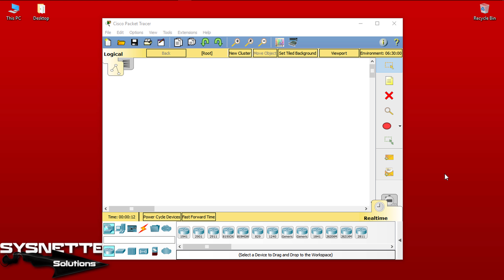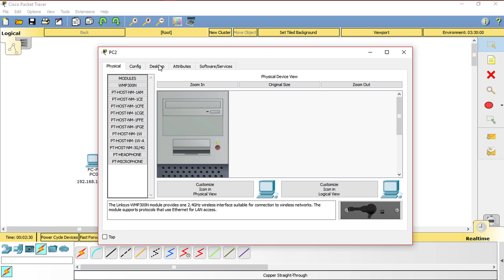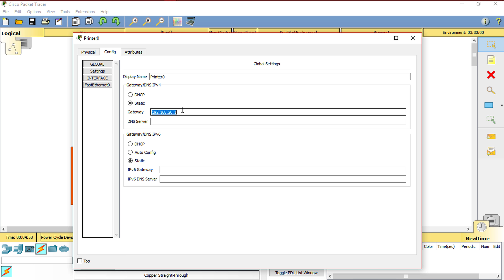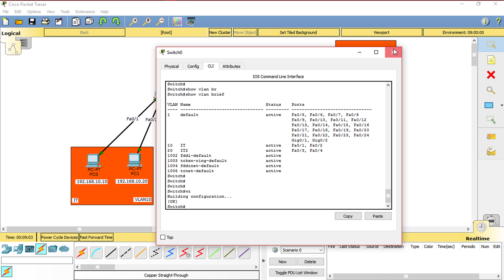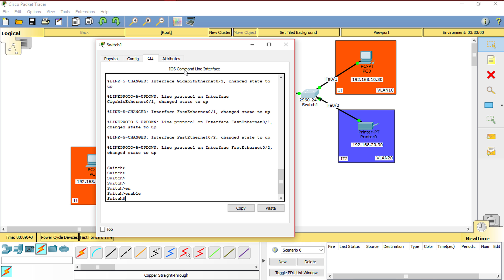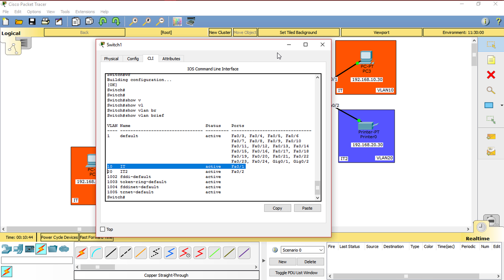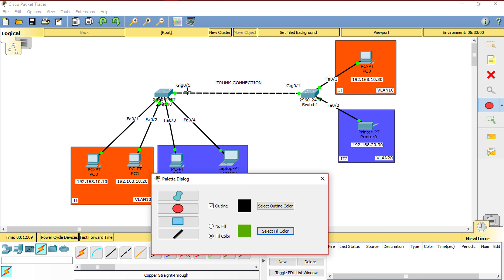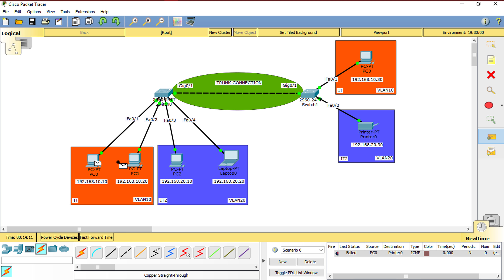How to Configure Trunk Port in Cisco Packet Tracer | 802.1Q and Trunking | SYSNETTECH Solutions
This video shows you the steps to configure a Trunk port between two Cisco Switches using Cisco Packet Tracer.

To configure trunking

Step 1: Add two Switches to the PacketTracer working environment. Add three computers and a laptop under Switch0, and a computer and a printer under Switch1.

Step 2: Specify two devices under Switch0 for VLAN10 and the other two for VLAN20. Specify the printer under Switch1 as VLAN20 and the computer as VLAN10.

Step 3: Create subnets according to the network topology in our video tutorial and assign IP addresses to all devices on the network.

Step 4: Test the network connection by pinging each other from the devices in the regions you have configured as VLAN10 and VLAN20. Devices in different subnets will not be able to communicate.

Step 5: Create two VLANs on Switch0, VLAN10 and VLAN20, and execute the switchport access vlan (VLAN-Number) command in the config mode of the interfaces to which the devices are connected.

Step 6: You can use the show vlan brief command in enable mode on the SW to verify the VLANs you created.

Step 7: Now ping the devices on the two SWs again. The ping will fail as a result of this operation because VLANs have been created on SW0 but no configuration has been made on SW1.

Step 8: Create the same VLAN database in SW1 and assign the devices connected to its ports to the VLANs according to the topology and perform the ping again.

Step 9: To configure the ports between SW0 and SW1 as trunks, execute the switchport mode trunk command on the related interfaces and you can use the show interface trunk command in enable mode to verify this operation.

Step 10: With Trunking dot1q, Switches in the network can pass VLAN information.

BEST PRODUCT

FOLLOW US